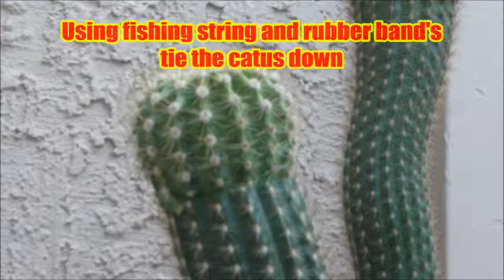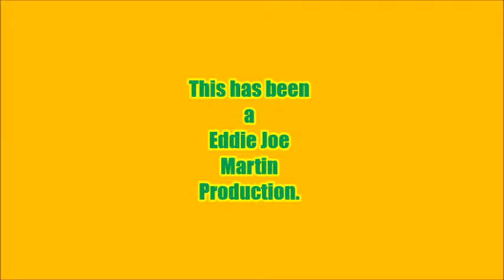Grafting two different colors of Night Blooming Cactus..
Grafting two different colors of Night Blooming Cactus the top Lavender the bottom Yellow